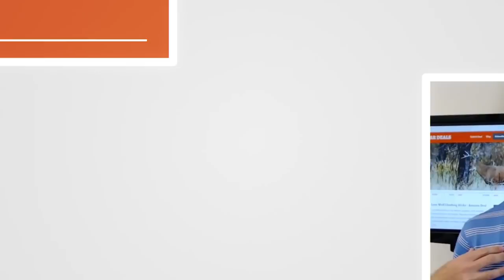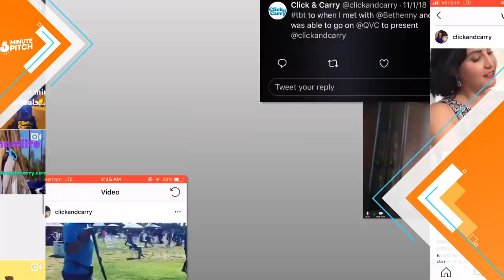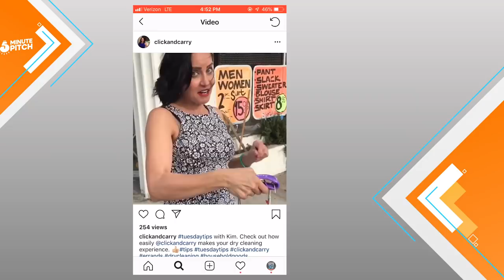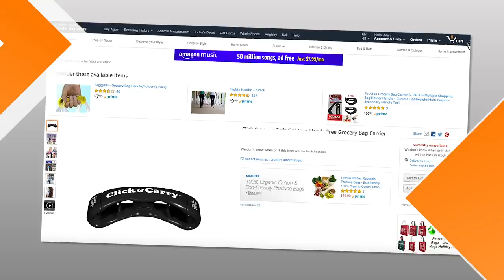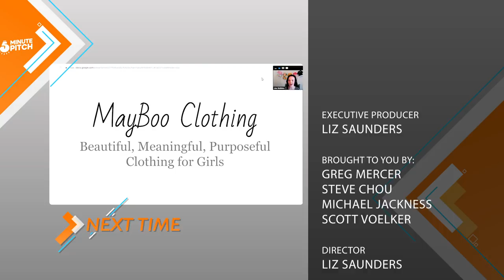300k Units Sold Followed by Financial Ruin and Now This Entrepreneur is Rebuilding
Kimberly Meckwood had a dream to replace her awesome boyfriend who carried her groceries, so she designed the Click and Carry.  With initial success on QVC, she has sold over 300k units, but then hit a financial bump and had to return to the corporate world. In this episode she discusses how the $50k prize money will push her business back into the entrepreneur life.

Looking to hire top Amazon, eCommerce, and marketing talent? Tired of long processes and turnover from other platforms? FreeeUp is a freelance marketplace specialized for the eCommerce industry that interviews and vets thousands of VAs, freelancers, and agencies each week then only allows the top 1% to join. It's free to sign up and there are no monthly fees or minimums. Gain access to a network of over 1,500 qualified eCommerce specialists today!

**5 Minute Pitch**
5 Minute Pitch is the competition that gives entrepreneurs from around the globe the opportunity to virtually pitch their business or product idea for the chance to win a grand prize of $50,000.00. This season, more than thirty entrepreneurs will pitch their ideas via Zoom conference call to our panel of five experts, for the chance to advance to the finals and pitch to the judges LIVE in Miami, FL.

Our panel of expert judges includes:

**Greg Mercer: eight figure Amazon Seller, and the founder and CEO of Jungle Scout

**Michael Jackness, a serial entrepreneur who has spent the past few years building a high 7-figure eCommerce conglomerate while blogging & podcasting about all of it along the way at EcomCrew.

** Steve Chou: The son of 2 tiger parents, Steve Chou started (2) 7 figure businesses while working full time as an engineering director.   He now runs Bumblebee Linens and MyWifeQuitHerJob.com

**Scott Voelker: 7 Figure Business Owner and Host of   The Amazing Seller podcast a top rated business podcast that has helped thousands worldwide start and grow their own eCommerce businesses.